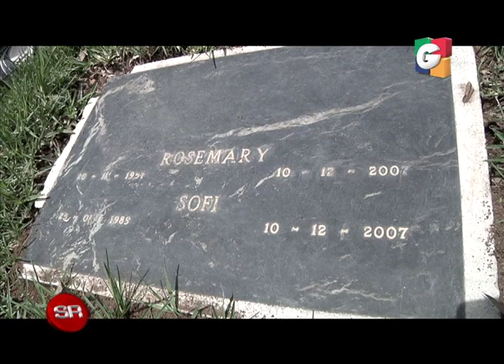Pedro Morales, sobreviviente de violencia intrafamiliar (PARTE 1)